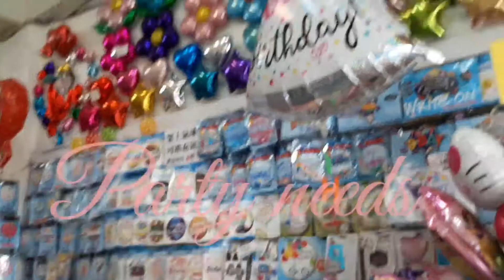All your party needs in one stop shop| No need to order online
Located in Kaoshiung City, side street along the way to MECO.

Expectation is reality